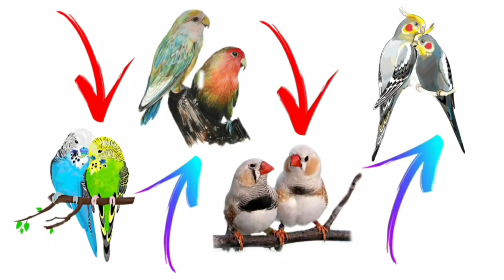اذاي تختار نوع العصافير في البداية؟ || للمبتدئين